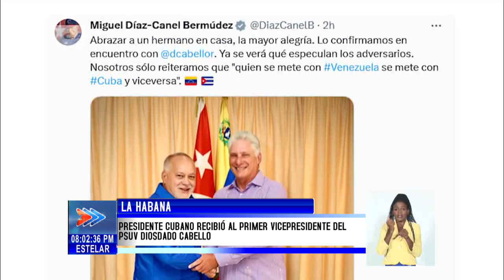Presidente de Cuba recibió al Primer Vicepresidente del PSUV Diosdado Cabello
El Primer Secretario del Comité Central del Partido y Presidente de la República de Cuba, Miguel Díaz-Canel Bermúdez, recibió este jueves al Primer Vicepresidente del Partido Socialista Unido de Venezuela (PSUV), Diosdado Cabello Rondón. Durante el encuentro, los líderes partidistas hablaron de cómo ambas formaciones políticas pueden perfeccionar el trabajo con vistas a una mayor articulación de las izquierdas en la región, "que hoy enfrentan una descomunal guerra mediática y comunicacional, basada en mentiras, calumnias y campañas de descrétido". Díaz-Canel envió un fuerte abrazo a su homólogo venezolano, Nicolás Maduro Moros, y a su equipo de Gobierno, al tiempo que agradeció la permanente solidaridad de Venezuela con la Mayor de las Antillas y el apoyo en los momentos más complejos, precisó la cuenta de la Presidencia Cubana en Twitter.